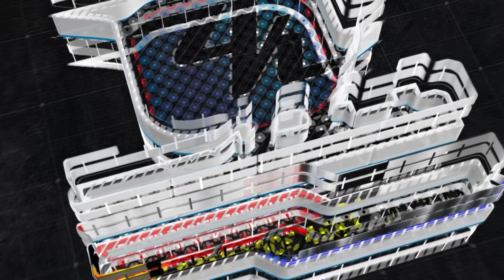TAZKIRAH : Jangan Kecewakan Nabi | "Asal Usul Sembahan Kesesatan" - Ustaz Shamsuri Ahmad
~Ayat 36 surah Ibrahim yang dibacakan oleh Nabi apabila terlihat berhala
~Kisah kaum Nabi Nuh yang menjadi kaum yang pertama menyembah berhala
~Sebab-sebab yang menjadi permulaan kepada manusia menyembah berhala
~Doa yang dibacakan oleh Nabi ke atas seluruh umatnya yang disayangi
~Masalah ada orang yang mengaku menjadi nabi dan ada yang mengikutnya
~Perintah Allah kepada malaikat Jibril untuk bertanya sebab Nabi menangis
~Kata Allah kepada Nabi tentang umatnya di kemudian hari
~Jangan kita kecewakan Nabi yang cukup susah hati dengan nasib umatnya